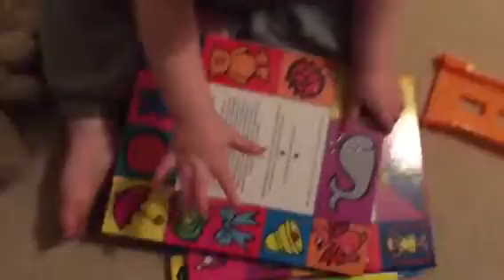A Moment in the Life of Dazen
22 month old Dazen plays in his room and is very vocal.